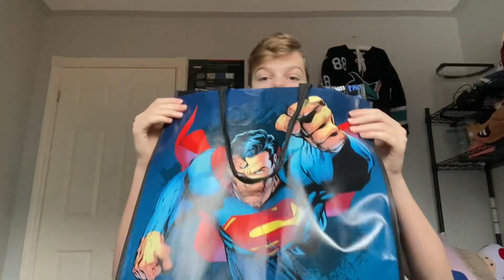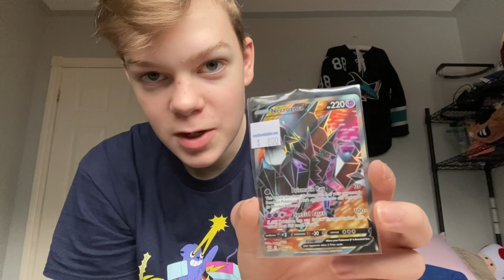What I Bought at Toronto Comicon 2023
I went to Toronto Comic con this year and bought very interesting stuff.